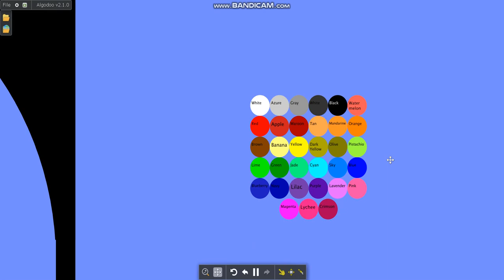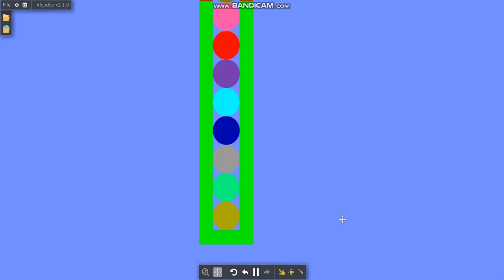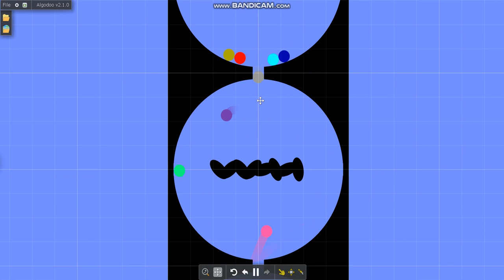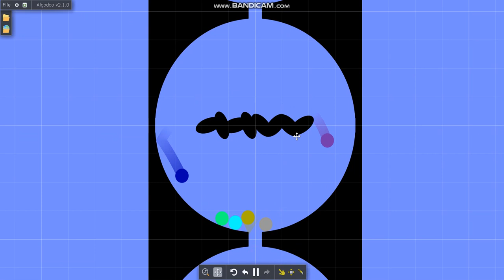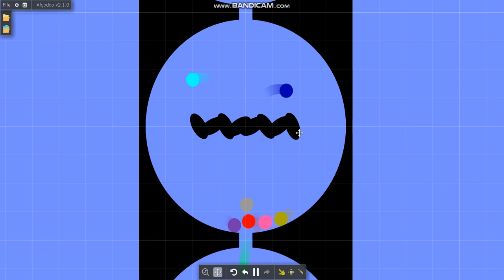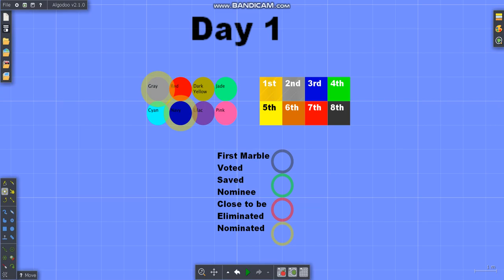Algodoo - Marble Big Brother - Nominating 1 (SPECIAL FOR 20 SUBS!)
Algodoo :)